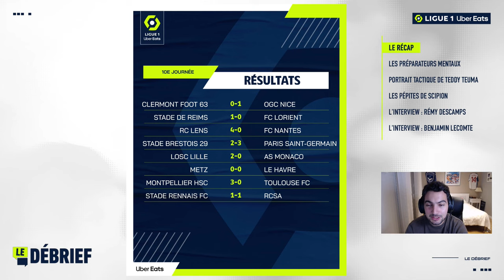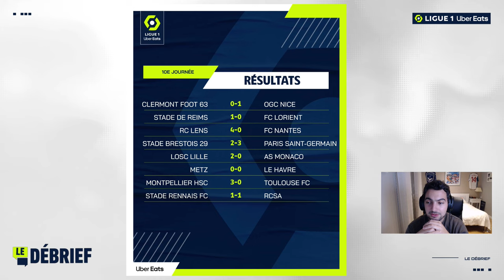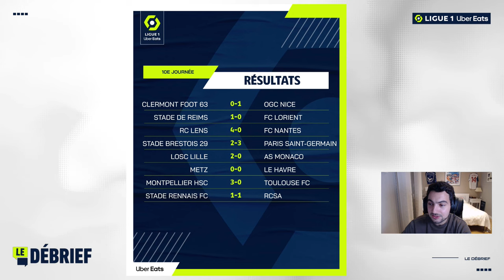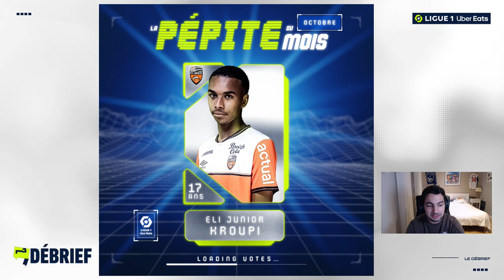On reçoit Rémy Descamps pour discuter du FC Nantes et de son rôle 🖐 | 𝐋𝐄 𝐃𝐄𝐁𝐑𝐈𝐄𝐅 #𝟑 (Replay Twitch)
Replay de l'émission LeDébrief du mardi 31 octobre 2023. Au programme : discussion sur le rôle des préparateurs mentaux, un portrait tactique de Teddy Teuma et une interview avec le gardien du FC Nantes Rémy Descamps 🔥

Chapitres :
0:00 𝐈𝐧𝐭𝐫𝐨𝐝𝐮𝐜𝐭𝐢𝐨𝐧
9:32 𝐋𝐞 𝐫𝐨𝐥𝐞 𝐝𝐞 𝐩𝐫𝐞𝐩𝐚𝐫𝐚𝐭𝐞𝐮𝐫 𝐦𝐞𝐧𝐭𝐚𝐥 avec Thomas Sammut et Nodjialem Myaro
49:08 𝐋𝐞 𝐩𝐨𝐫𝐭𝐫𝐚𝐢𝐭 𝐭𝐚𝐜𝐭𝐢𝐪𝐮𝐞 𝐝𝐞 𝐓𝐞𝐝𝐝𝐲 𝐓𝐞𝐮𝐦𝐚 par Florent Toniutti
1:02:05 𝐋𝐞𝐬 𝐩𝐞𝐩𝐢𝐭𝐞𝐬 de Scipion
1:11:22 𝐎𝐧 𝐝𝐢𝐬𝐜𝐮𝐭𝐞 𝐝𝐮 𝐅𝐂 𝐍𝐚𝐧𝐭𝐞𝐬 𝐞𝐭 𝐝𝐮 𝐫𝐨𝐥𝐞 𝐝𝐞 𝐠𝐚𝐫𝐝𝐢𝐞𝐧 𝐝𝐞 𝐛𝐮𝐭 avec Rémy Descamps
1:36:54 𝐋'𝐢𝐧𝐭𝐞𝐫𝐯𝐢𝐞𝐰 de Benjamin Lecomte